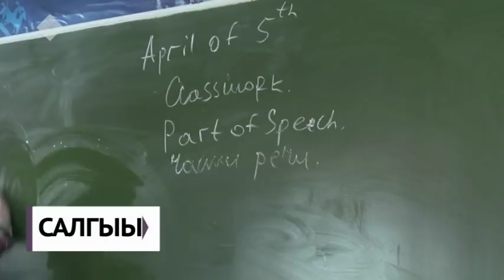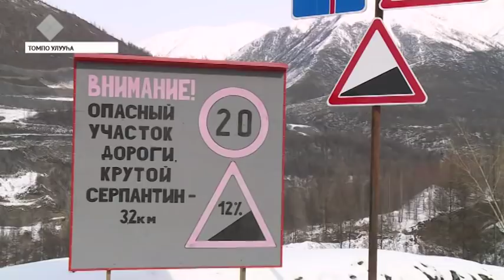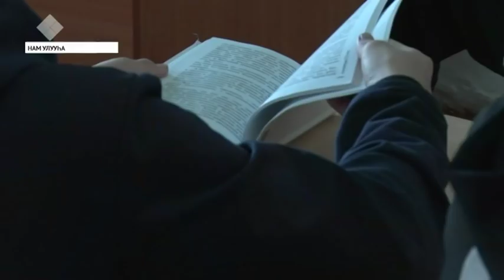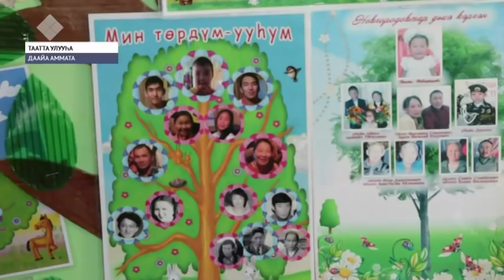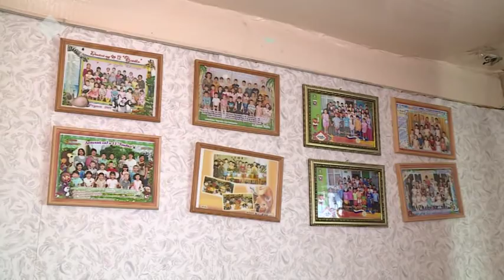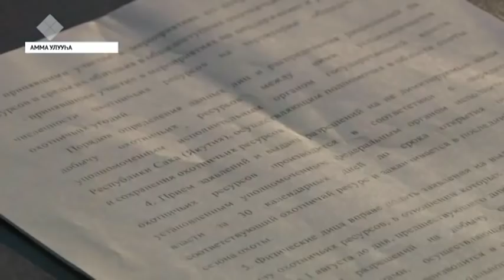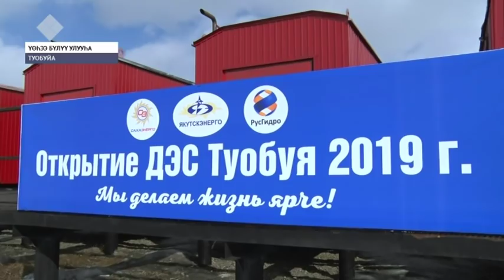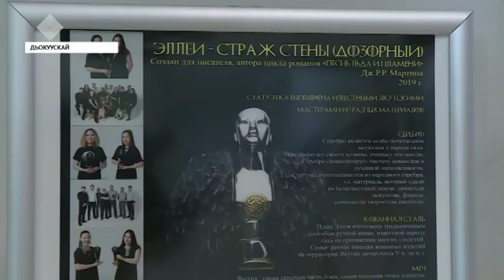Күнтэн күн. «Саха сирэ» информационнай биэрии (20.04.2019)